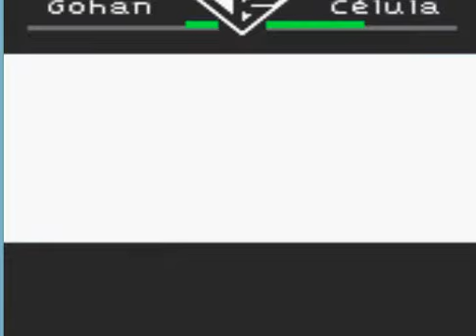Dragon ball guerreros de leyenda gbc parte 19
Continuando la historia